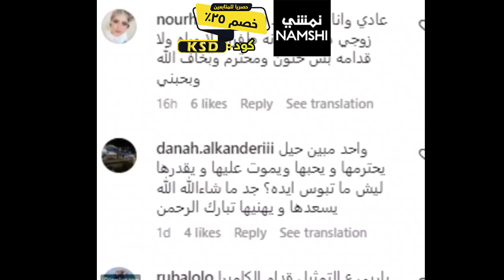كود خصم نمشي نهى 2023 رمز : (KSD)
(KSD) : أخر كوبون 2023 متاح هو
نوفر لكم كود خصم نمشي نهى وهو كوبون صالح على جميع المنتجات بدون حدى ادنى لقيمة الطلبية .
كود خصم نمشي نهى و أفضل تخفيض متاح حالياً في السعودية ، كود خصم نمشي نهى فعال و مجرب على كافة المنتجات و بإمكانك تطبيقه الإن و قبل إتمام الشراء 2023.
استفيدوا من أقوى عروض و تخفيضات وخصومات 2023 على جميع المنتجات